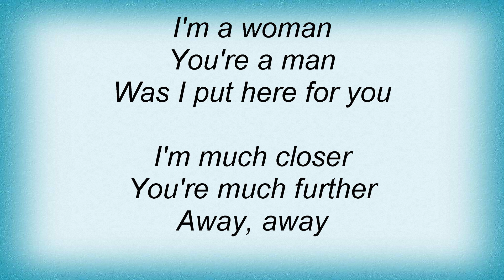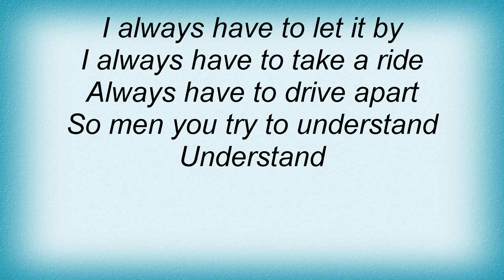Archive - Woman Lyrics